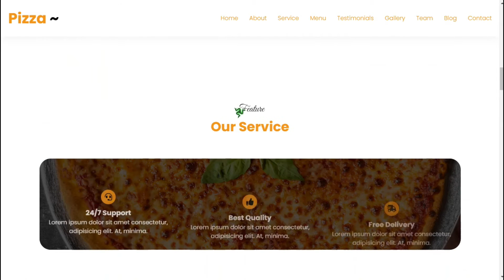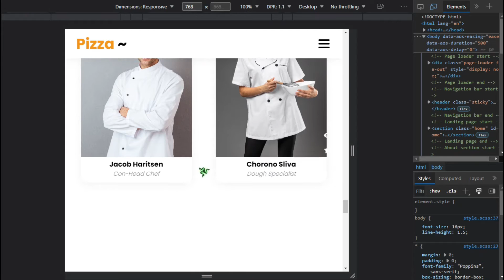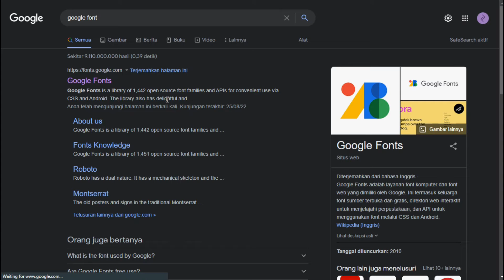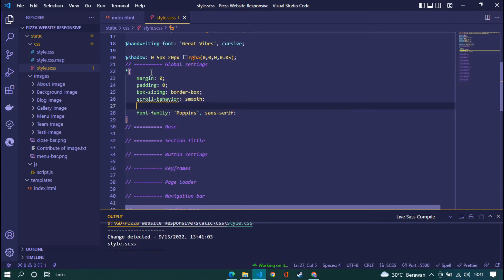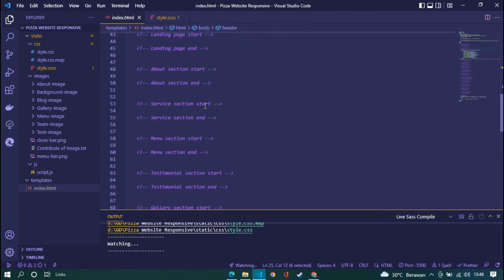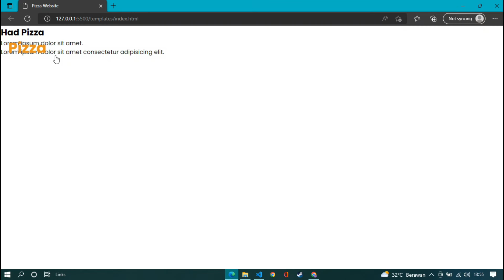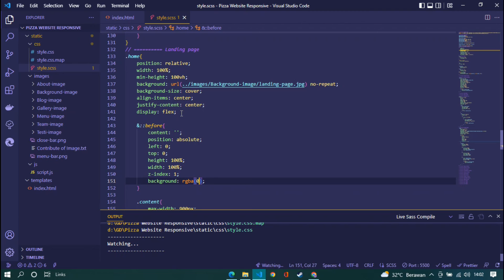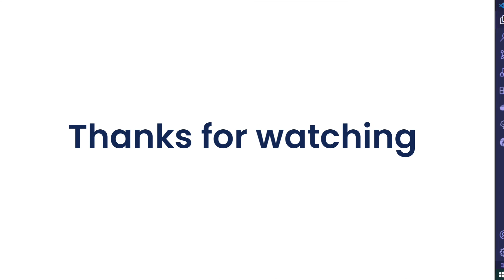Create a Pizza Website Responsive (HTML, CSS, Java Script) #1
=== Build Pizza Website Step by step ===

👋🏻 Hi guys, this is my other web design project, i spent 2 weeks to build this website and yeah, i did it! in this web design, i use the food theme, which is pizza, and yeah this is my creation. I have compiled several steps so that it is easy to follow and understand

🤷🏻 Do you not have much time to build this project? Don't worry guys, we have provided a finish template that you can get

🎨If you have ideas about the theme that will be applied for the next project, you can send your ideas via email or via the comments column.

I appreciated you all.

• Clean Code
• HTML5 & CSS3 & JAVASCRIPT
• Font Awesome Icons
• Lordicon Animated Icons
• Google Fonts
• AOS JS Library
• Menu Filter
• Grid Trick
• Simple Design Navigation Bar for all layout

⭐Credit :
• Images : Freepik, Unsplash, Pixabay
*credit all photos listed on the website can be seen on the starterpack
• Icon : Fontawesome
• Font : Google Font
• Animate Icon : Lordicon